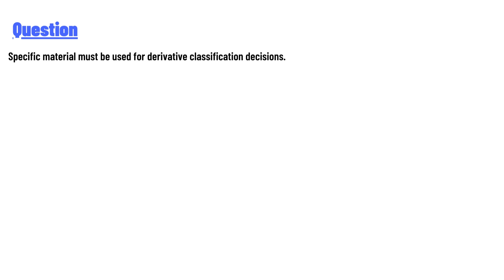Specific material must be used for derivative classification decisions.